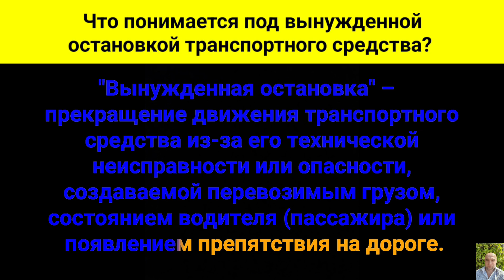Что понимается под вынужденной остановкой транспортного средства?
"Вынужденная остановка" - это прекращение движения транспортного средства из-за его технической неисправности или опасности, создаваемой перевозимым грузом, состоянием водителя (пассажира) или появлением препятствия на дороге.